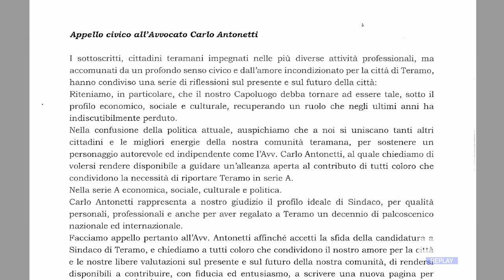Elezioni Teramo - Azione appoggia la candidatura di Antonetti